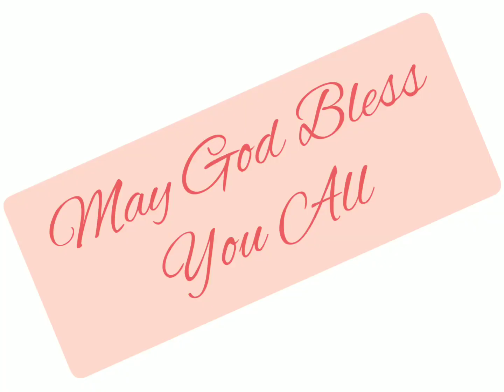मत्ती 25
Matthew chapter 25 read in Hindi